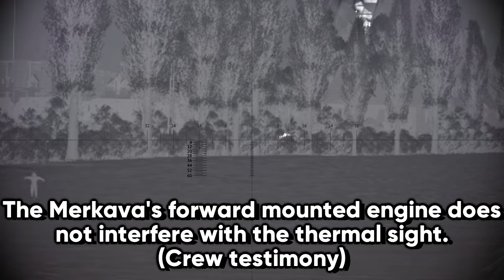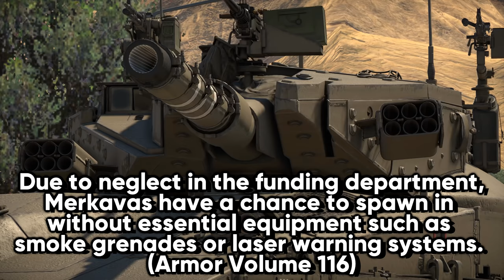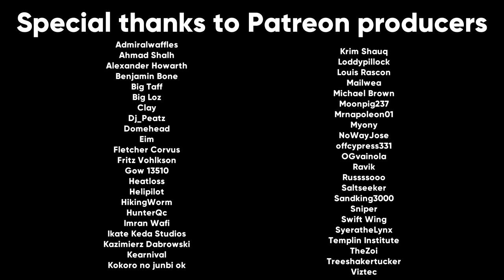If War Thunder's Merkavas were historically accurate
For a long time, the Israel Defense Forces (IDF) relied on the purchase of foreign tanks like the M48 / M60 (Magach), Centurion (Sho't Kal), and Sherman. This changed when Israel attempted to purchase Chieftain main battle tanks from the United Kingdom, and the UK backed out of the deal at the last minute due to political pressure. After this ordeal, Israel decided to create a main battle tank suited to their experiences and specifications. Called the Merkava (Chariot), this tank placed crew survivability above all else. Featuring a front mounted engine, fuel tanks entirely separated from the crew, spaced armor, and special ammunition containers, crew casualties among Merkava crews are significantly lower than on contemporary tanks. The Merkava has been continually upgraded throughout its lifetime, now featuring modular composite armor, a 120mm gun, an upgraded engine, and an active protection system called Trophy.

Sources:
Israel’s Chariot of Fire - Samuel Katz
Armor Volume 116 - Lebanon 2006 - Did Merkava Challenge Its Match?
Armor Volume 114
Armor Volume 109 - The Merkava Mk3 Defies Its Critics
Merkava MBT - Samuel Katz
Crew Testimony